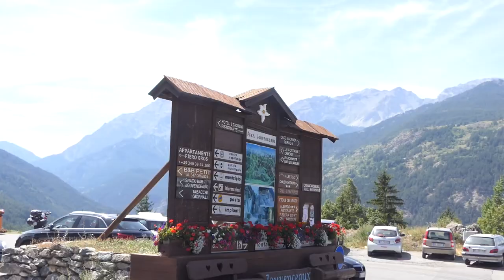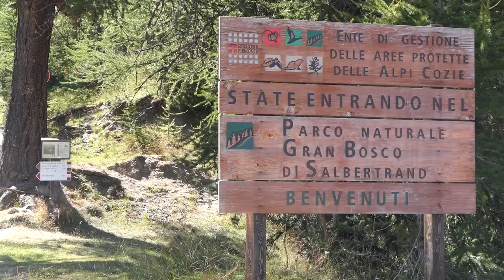GUSTO channel: Sauze d'Olux Diario di un Turista